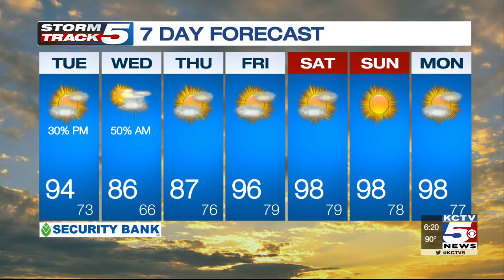FORECAST: A 90 degree hot stretch is headed our way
A warm & humid evening but a nice summer breeze will make it all worthwhile. Temperatures will be in the upper 80s during the evening hours but will cool off into the mid-70s overnight with under a partly cloudy sky.